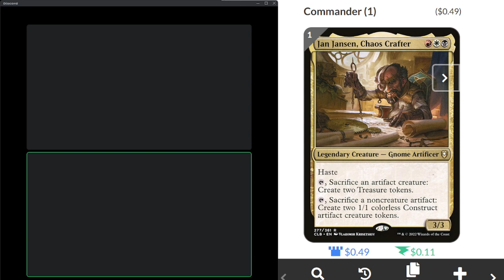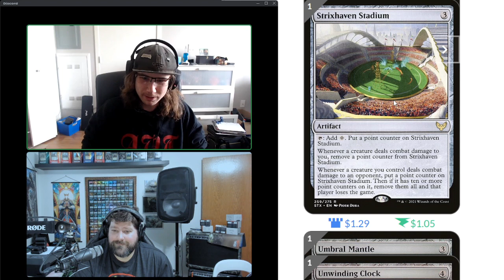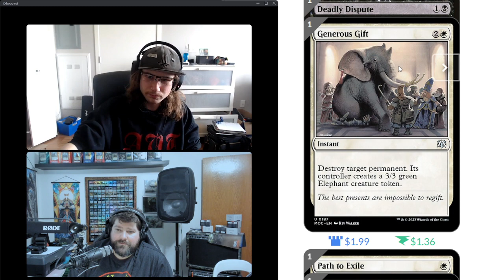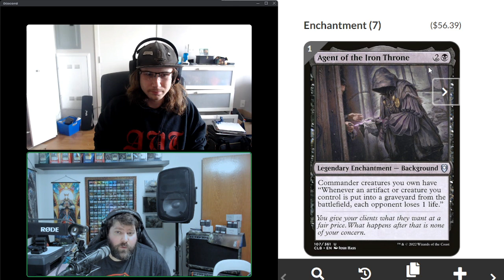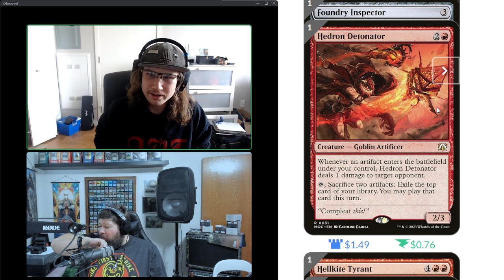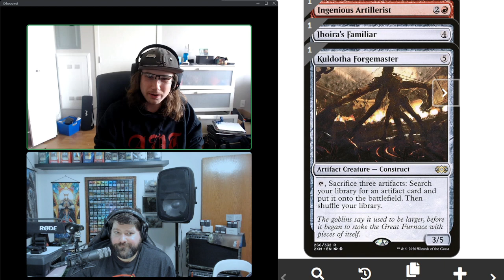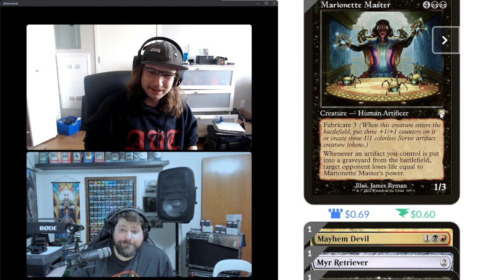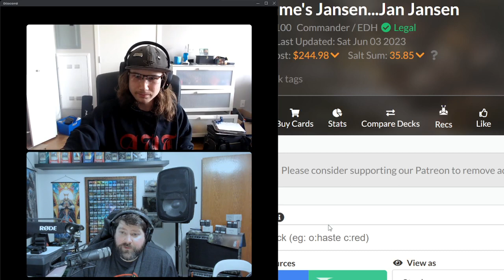The Name's Jan.. Jan Jensen deck tech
On this weeks episode Daniel and Slothy talk about Jan Jansen, Chaos Crafter. Jan allows you to recycle artifacts in a way to constantly increases the amount you have available. This deck seems extremely fun and has lots of interesting combos and win cons! You will want to. sacrifice some of your time. for this one !

Come join us June 16-18 at the Edmonton Expo Centre for the Face to Face Commandfest!
CommandFest Edmonton 2023 – F2F Tour | Canada's Premier MTG Series

Leave us a rating or review ! It really helps us get noticed on apple and spotify and thanks so much for listening!